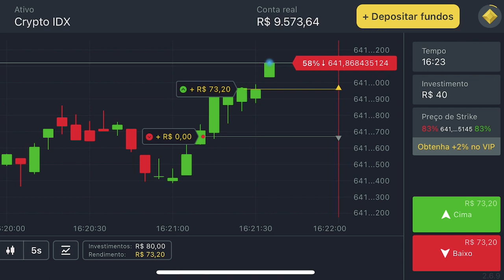QUEBREI MEU IPHONE 11 PRO ANDANDO NA NOVA TODAY 😞